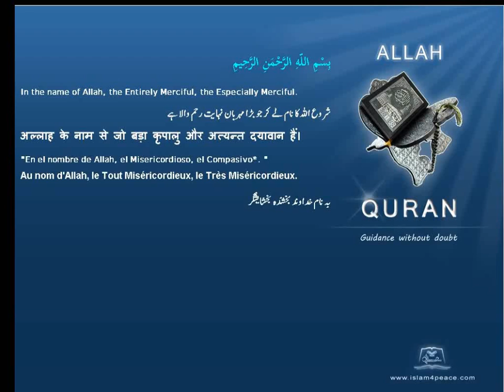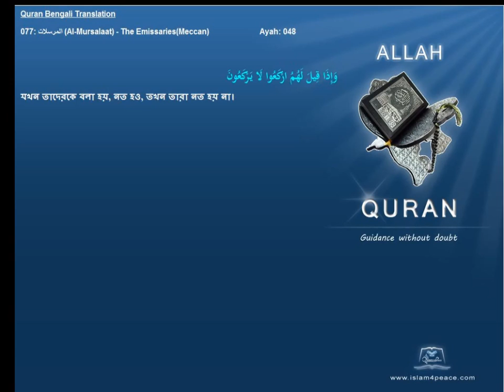Quran Bengali Translation 077 المرسلات Al Mursalaat The EmissariesMeccan Islam4peace com